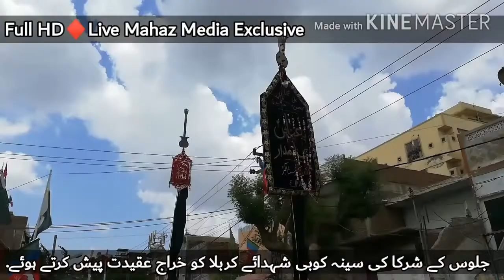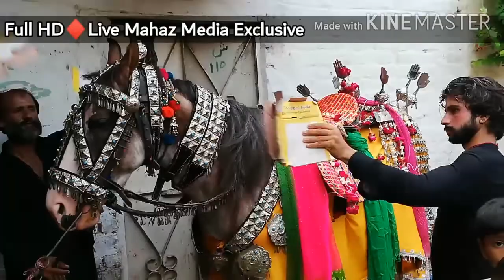Live Muharram-ul-Haram 2020 Processions Hyderabad Exclusive | 10th Muharram | 30Aug 2020 | Pir Ghazi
Hi Dears Friends New Latest Updates 30-August-2020_Youm-e-Ashoora Live Exclusive Updates Markazi Jaloos Pir Ghazi Latifabad Hyderabad Watching full Videos and more more Amazing Informative Story Comming Soon?
30 Second Short video Nadeem Sarwar Mera Pir Ghazi Noha.
The MahaZ Media Current Updates_ My YouTube Channel_--_New Talent I'll Keep Uploading Something New News Videos, Politics,Dangerous Videos,Full Entertainment Videos,Story Inside The Story Informative Videos, and any Others Greatest Videos Every DAY,Every Week, Every Month,Or Every Day New, Or Every Day Decade Definitely.Hope You Enjoy it and then get obsessed by it. My Content Full Watched all Videos,